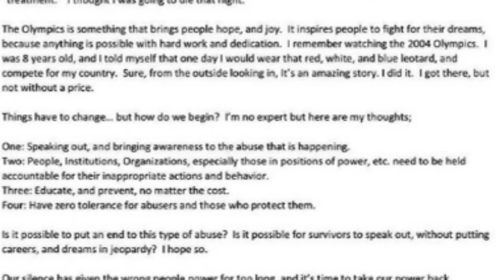Olympic athlete McKayla Maroney says she has been bullied for years by doctors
As women around the world tell their stories of sexual harassment and assault using the phrase "MeToo," one prominent voice added her own harrowing account.
McKayla Maroney, a member of the U.S. women's gymnastics team that won gold at the 2012 Olympics in London, says she was abused for years by former USA Gymnastics team doctor Larry Nassar.
"I had a dream to go to the Olympics," she writes in a statement posted to Twitter, "and the things that I had to endure to get there, were unnecessary, and disgusting.".